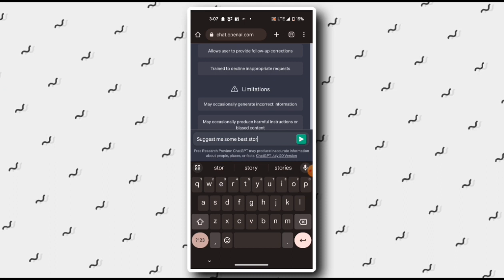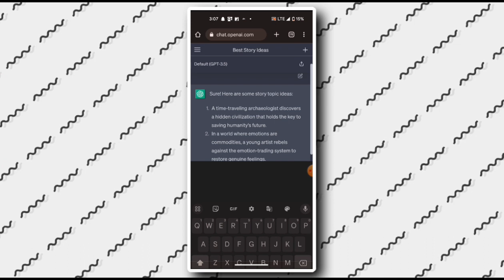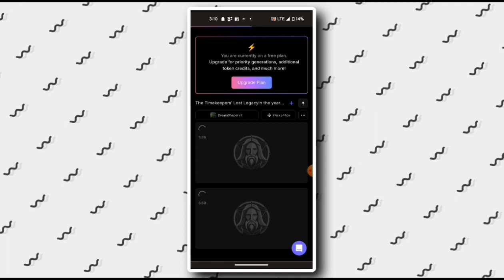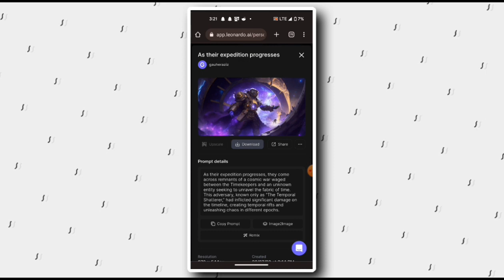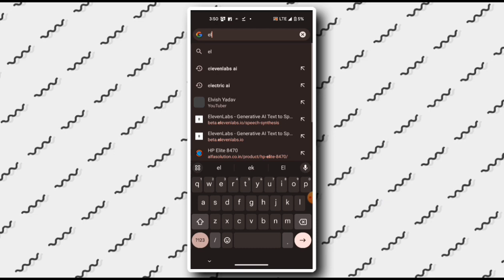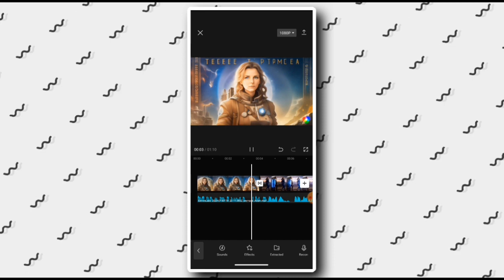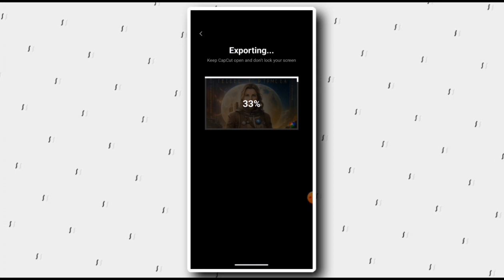How I Made A FACELESS Youtube Channel USING ONLY AI Tools!| Text to Video| ai video kaise banaye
hey guys welcome back to our new video in this video I will explain how can create youtube channel using ai tools and how can you generate video using ai tools runway ml, chatgpt and leonardo ai I hope you enjoy this tutorial